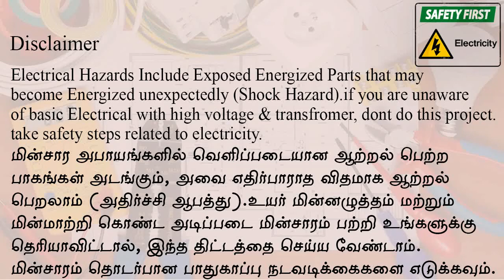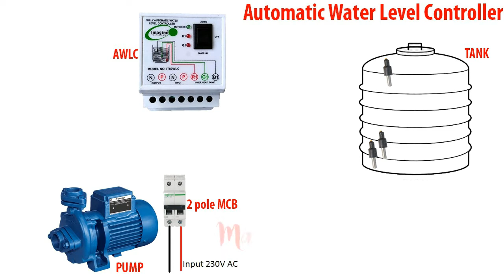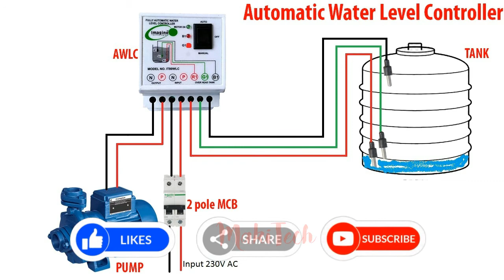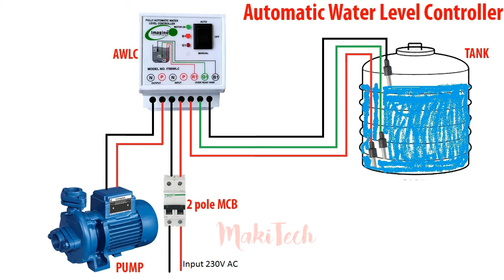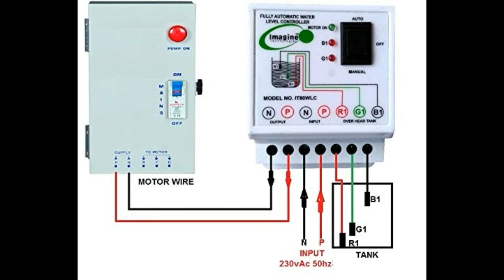Water Level Controller | Circuit | Automatic & Manual